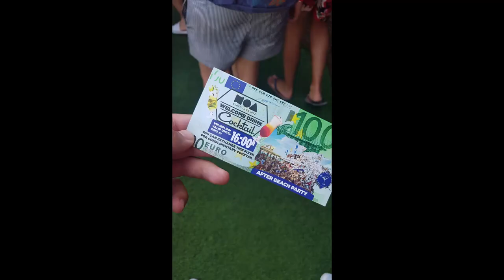1 Week Crazy SPRING BREAK PARTY Holiday | ZRCE FESTIVAL BEACH, NOVALJA, PAG, CROATIA 🇭🇷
Hey, this Video was filmed from July 28th to August 5th, 2019. Its nothing special, but a cool memory for me and my friends :)